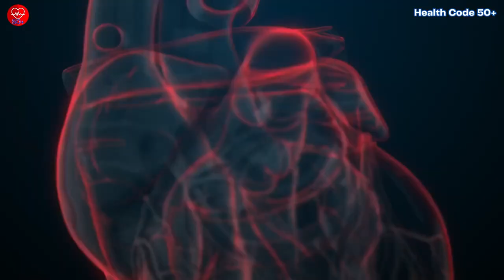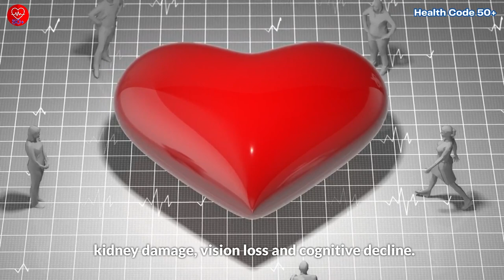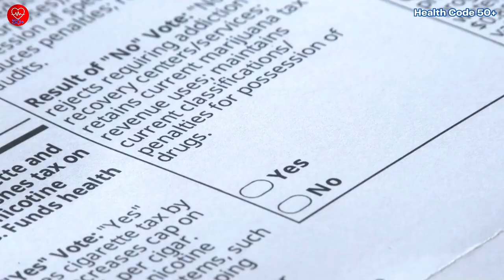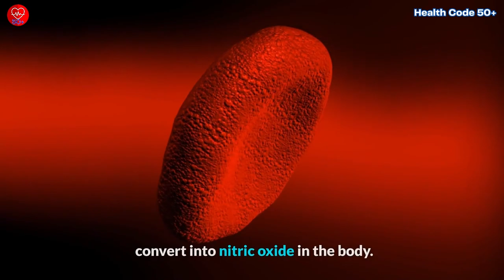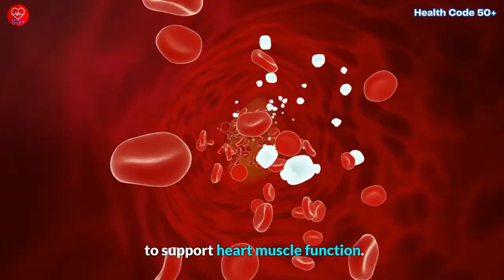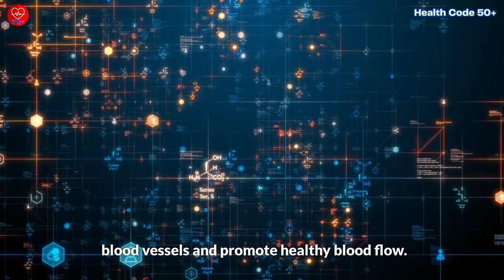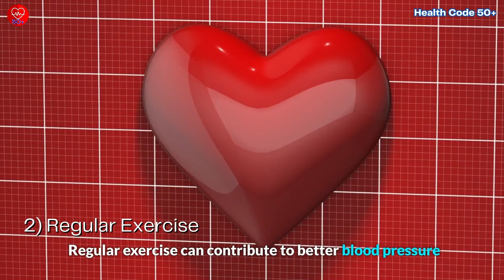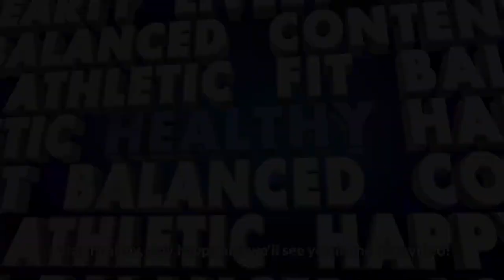5(+5) Natural Blood Pressure Foods that Lower Blood Pressure Naturally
5(+5) Natural Blood Pressure Foods that Lower Blood Pressure Naturally

Discover 10 powerful natural foods and supplements that can help lower blood pressure and promote heart health. In this informative video, we explore the science behind each food and supplement, and how they can effectively contribute to managing blood pressure levels naturally. Learn how simple dietary additions can have a significant impact on your cardiovascular well-being. Don't miss out on these practical steps to a healthier heart!

Blood Pressure 911 - A supplement that not only could balance your blood pressure but also strengthen your cardiovascular system ➡️ (we will be paid a commission for any purchases made via this affiliate link)